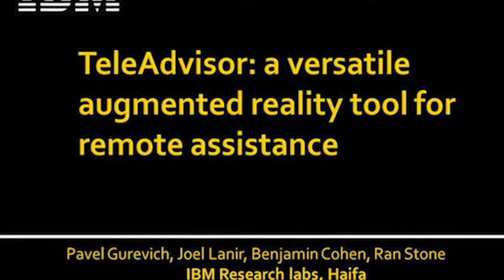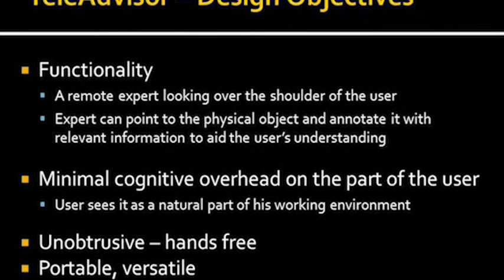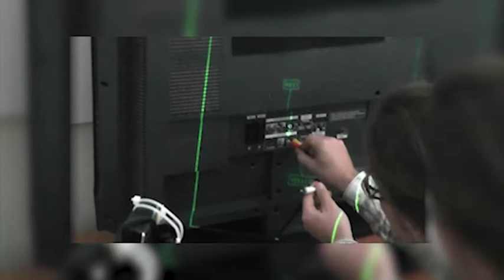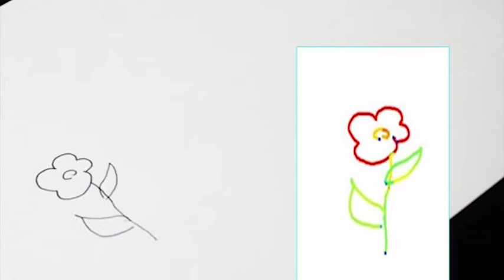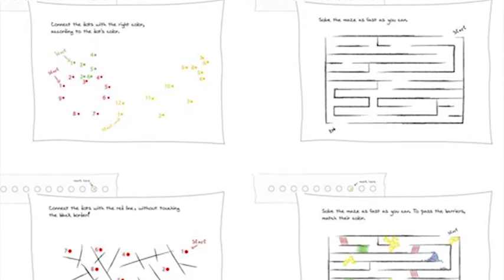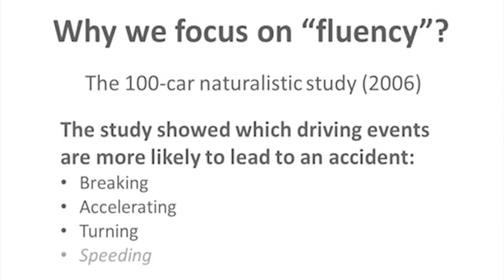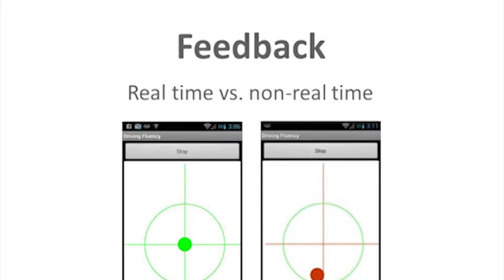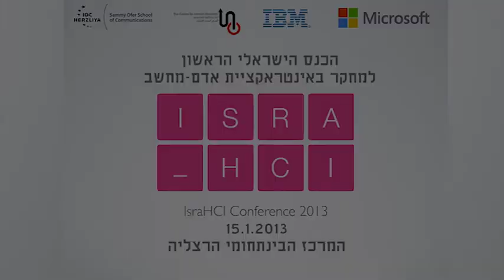כנס אינטראקציית אדם-מחשב 2013 - ISRAHCI מושב 3